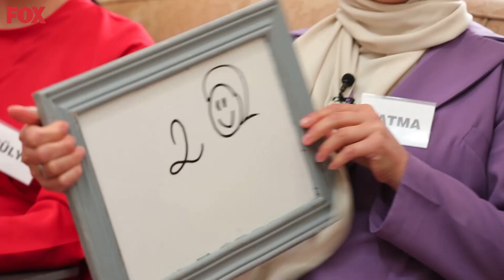Fatma'dan Peçeteli Eleştiri - Temizlik Benim İşim 362. Bölüm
Temizlik Benim İşim 362. Bölüm (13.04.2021) - Betül'ün temizliği yorumlandı ve puanlandı.
Kanıtlarla Yorum